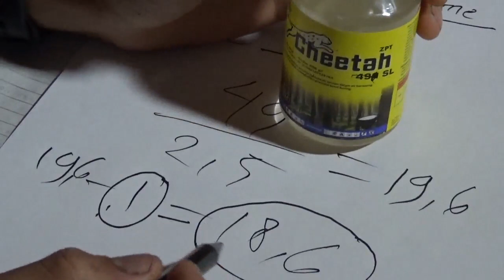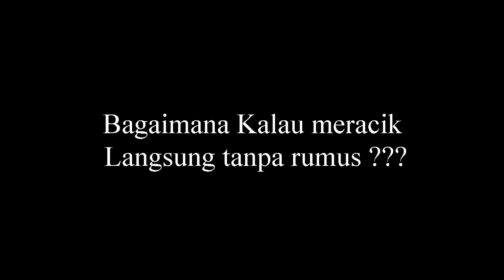Obat karet biar getah banyak - Obat getah karet paling ampuh - ETHREL , BIOPON dan CEPHA karet.